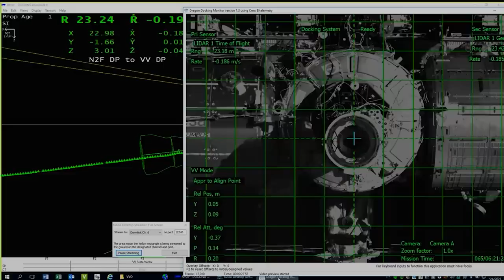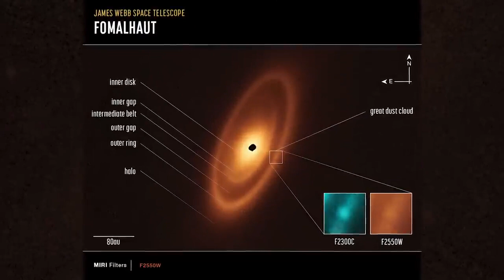A Spacecraft changes parking spots at the space station on this week